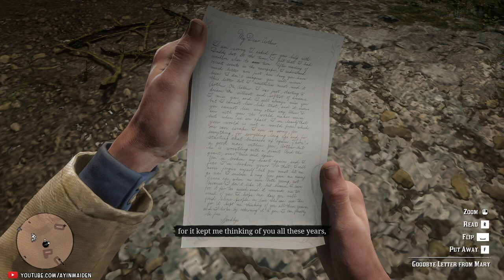RDR2 Chapter 6 Beaver Hollow 06 Goodbye, Dear Friend & Mrs. Sadie Adler, Widow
My Let's Play series of Red Dead Redemption 2!
These are FIRST playthroughs taken from my livestreams and edited for YouTube.

0:00 Goodbye, Dear Friend
3:30 The hanging
12:05 Letter from Mary
14:55 Mrs. Sadie Adler, Widow
18:48 O' Driscoll's camp
23:20 Sadie Adler